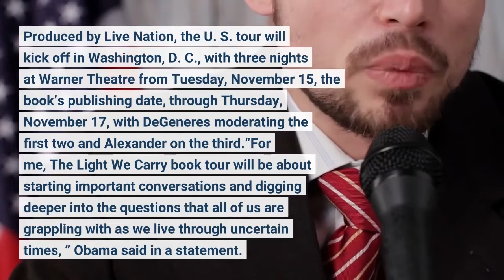Oprah Winfrey David Letterman Ellen DeGeneres Among Moderators For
Oprah Winfrey, David Letterman and Ellen DeGeneres are among the moderators tapped to appear with former first lady Michelle Obama on her upcoming tour for her book The Light We Carry: Overcoming in Uncertain Times. Other speakers scheduled to moderate tour events include poet Elizabeth Alexander, Gayle King, Hoda Hotb, Tyler Perry, Heather McGhee, Conan O’Brien, Tracee Ellis Ross and Michele Norris. It was announced today by Live Nation and book publisher Crown that Obama has added seven dates across the six cities on her tour. Produced by Live Nation, the U. S. tour will kick off in Washington, D. C., with three nights at Warner Theatre from Tuesday, November 15, the book’s publishing date, through Thursday, November 17, with DeGeneres moderating the first two and Alexander on the third.“For me, The Light We Carry book tour will be about starting important conversations and digging deeper into the questions that all of us are grappling with as we live through uncertain times, ” Obama said in a statement. “I can’t wait to get back on the road and dive into it with such a thoughtful, impressive group of moderators. ”Additional appearances are scheduled in Washington, Chicago, Philadelphia, Atlanta, Chicago and San Francisco.